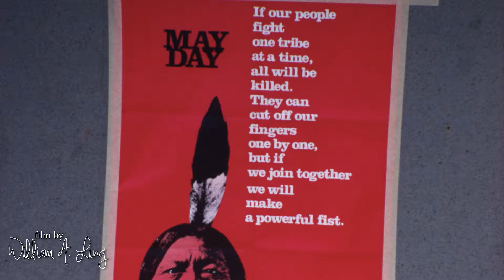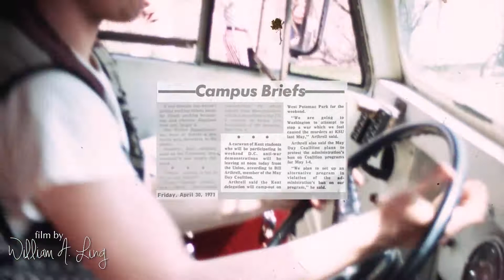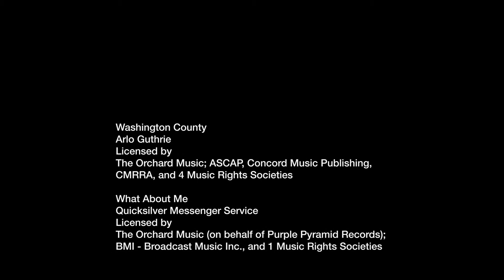Kent Students Prepare for May Day 1971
Kent State Students prepare to leave for the gigantic march on Washington D.C. in April 1971. The Vietnam Vets called this Dewey Canyon III. The students called it May Day.

Some other films by William A. Ling

Rally, October 1970 at Kent State University October 1970

Kent State Students prepare to leave for the gigantic march on Washington D.C. in April 1971.

May 4 Memorial Rally and Sit-in May 4, 1971, at Kent State
16mm film of Rally, sit-in at Kent State on the one-year anniversary of the May 4, shootings.

1971 VIETNAM WAR PROTEST Begins at Kent State
This includes some of the protests known as "Operation Dewey Canyon III' that included members of the Vietnam Veterans Against the War

Two Years After - Memorial and Candlelight vigil for the 4 slain Kent State Students held on May 4, 1972.

The Hub 1969 (Kent State)

Around The Hub - Kent State early 70's
Kent State personal films from 1970-71. No plot, no politics. just student life in the '70's.

Outside Agitators at Kent State